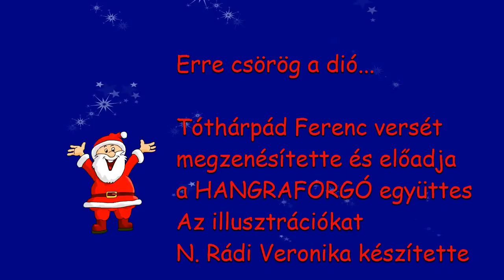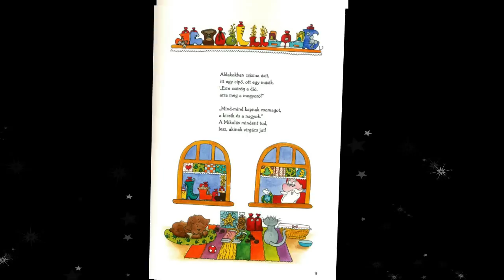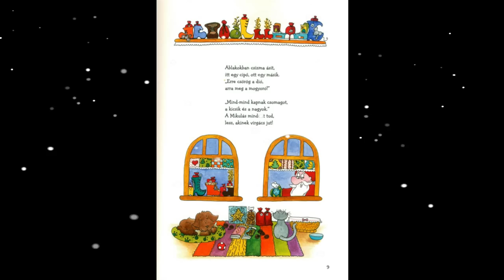Tóthárpád Ferenc - Hangraforgó: Erre csörög a dió....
Erre csörög a dió...
Tóthárpád Ferenc versét megzenésítette és előadja a HANGRAFORGÓ együttes.
Az illusztrációkat N. Rádi Veronika készítette.
A vers és a rajzok megtalálhatók a Csillog-villog karácsony című képeskönyvben.